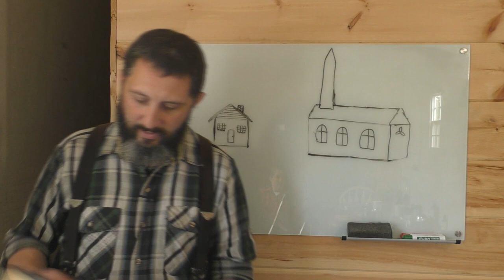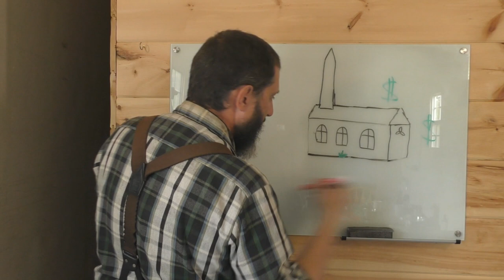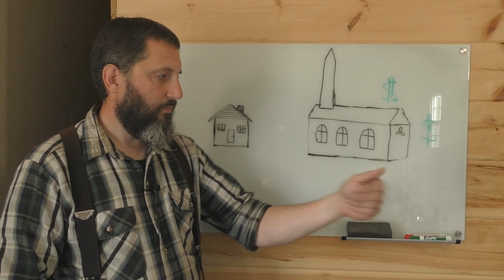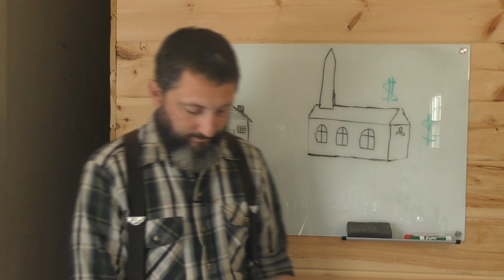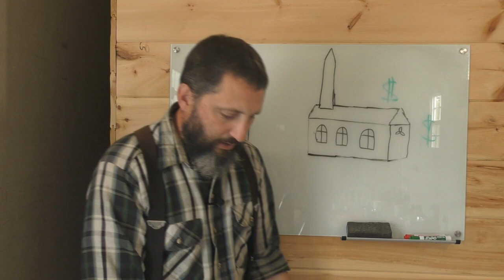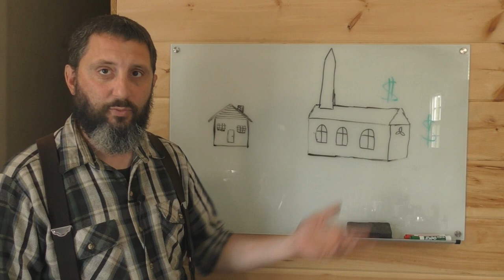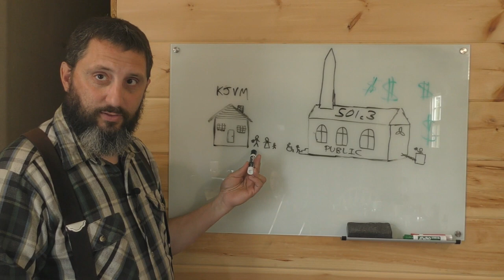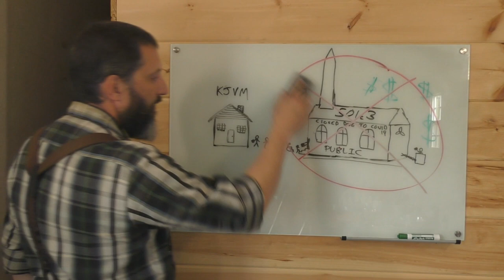3 Reasons Why I Will NEVER Have A Church Building